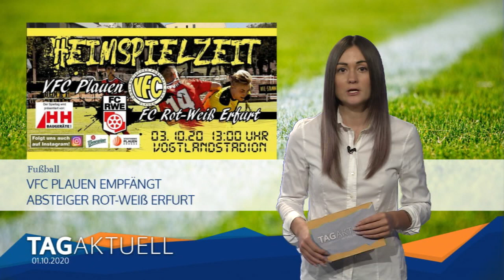VFC Plauen empfängt Absteiger Rot-Weiß Erfurt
Der VFC Plauen hat am kommenden Samstag einen harten Brocken im Oberliga – Punktspiel vor der Brust.
Der Absteiger FC Rot-Weiß Erfurt kommt ins Vogtlandstadion.
Laut Hygienekonzept sind 999 Zuschauer zugelassen.
Die Mannen um Trainer Falk Schindler haben die letzten beiden Auswärtsspiele verloren und möchten nun endlich wieder angreifen und möglichst Punkte zu Hause lassen.